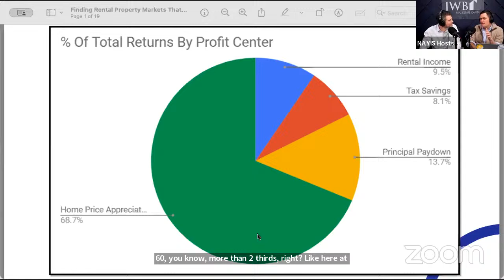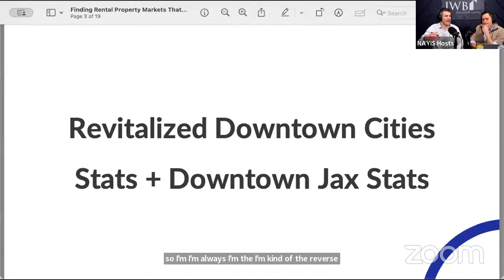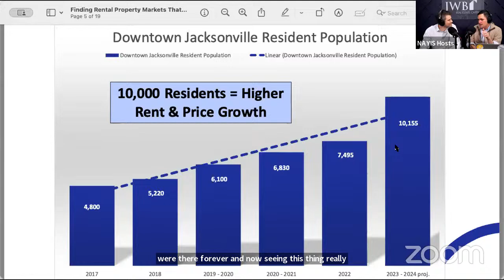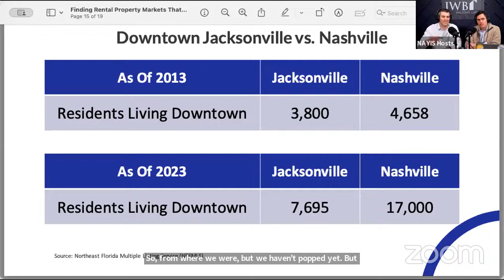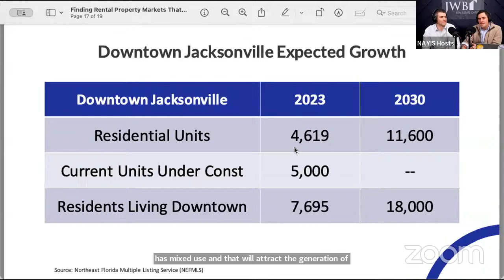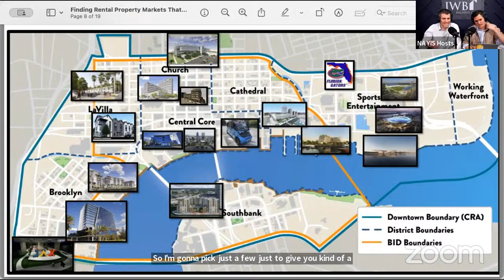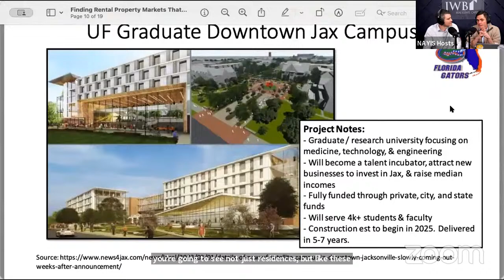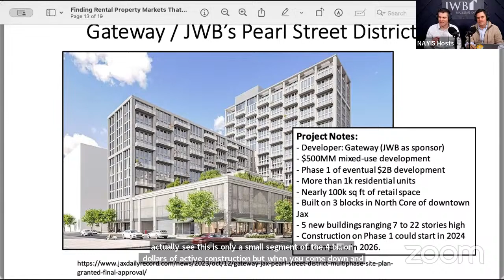Finding Rental Property Markets That Outperform Expectations w/ Paul Shively